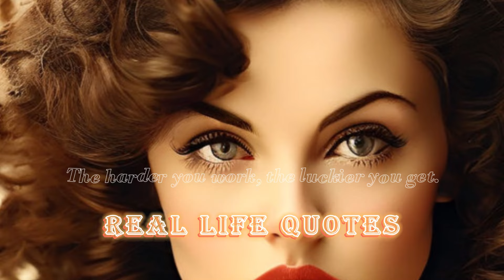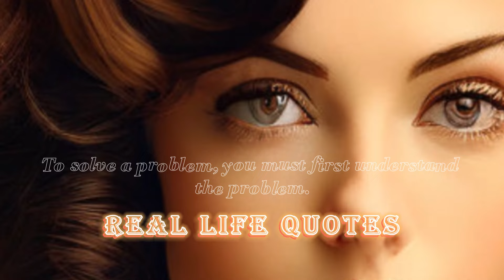❤️Real Life Quotes❤️